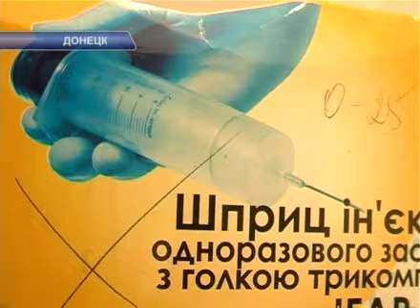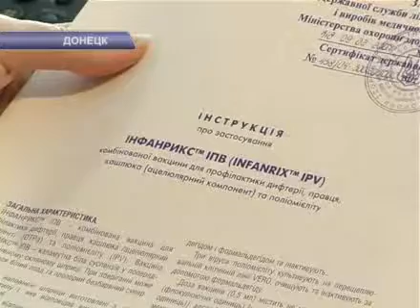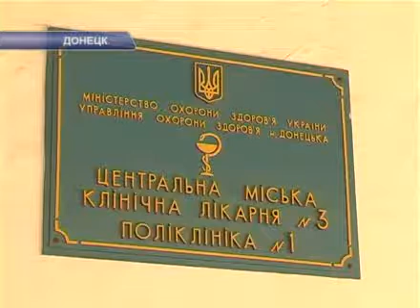Прививки от свинного гриппа